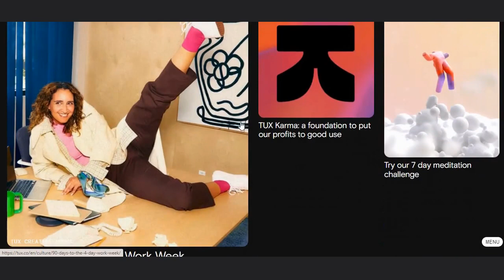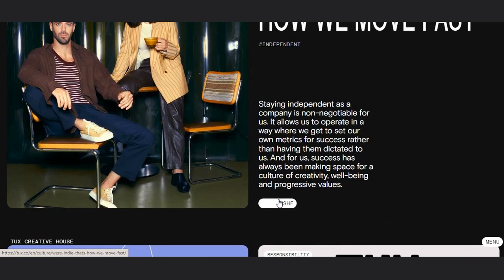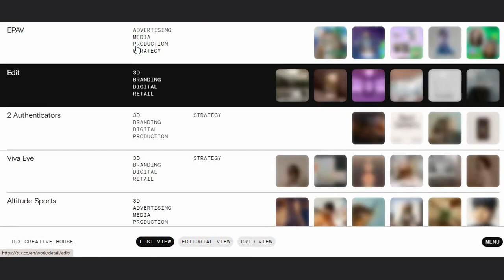Designing a Website that Stands Out - Creative Ideas - A Visual Tour - Lauch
In this video, we take a look at the latest trends and innovations in website design, and explore what the future holds for web designers. Stay ahead of the game and stay up-to-date with the latest web design trends for 2023. Learn about the latest design inspiration, user interface and user experience, web development tips and more in this series of web design trends for 2023. Get ready to take your web design skills to the next level and create a visually stunning and user-friendly website.

Don't miss out on the latest trends in website design!